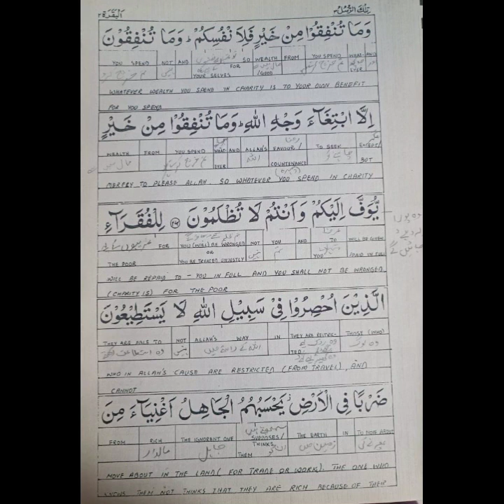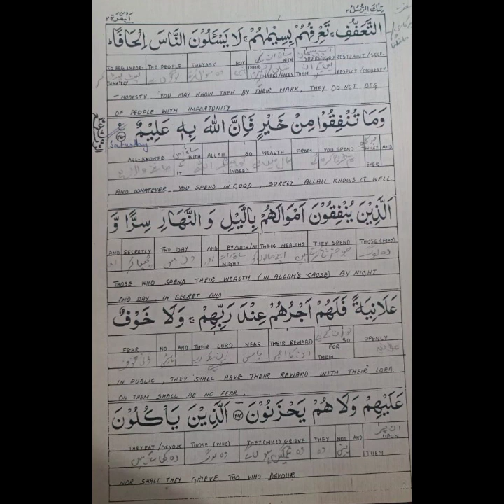Al-HADI HIFZLesson: *40* Surah Al BaqraParah *3* Ayah: *267 to 273* Word to word translation